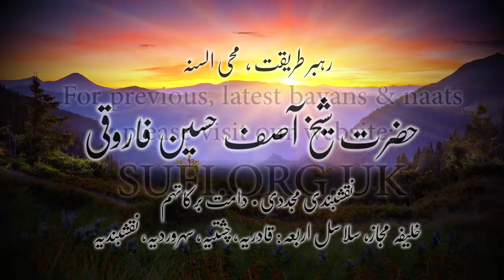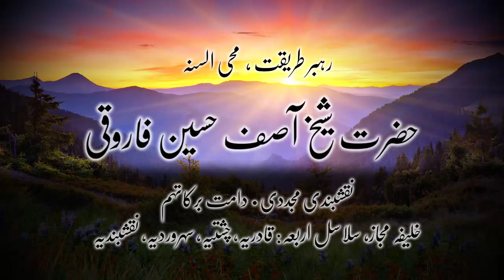کلپس رمضان کا اصل پیغام - رمضان مجلس ۲۸ - حضرت شیخ آصف حسین فاروقی نقشبندی یوکے